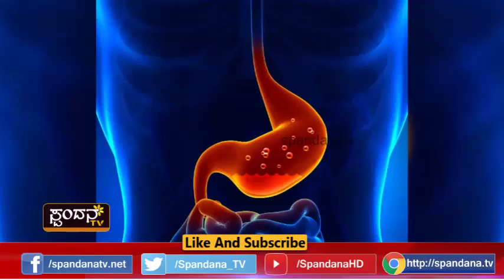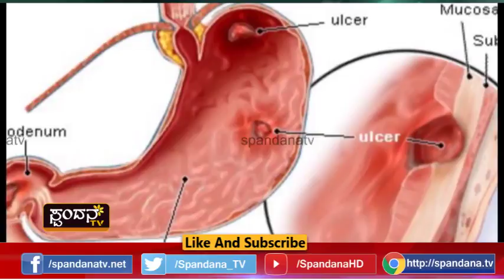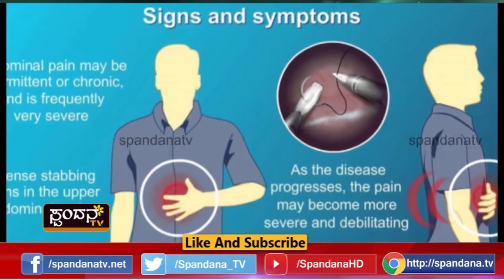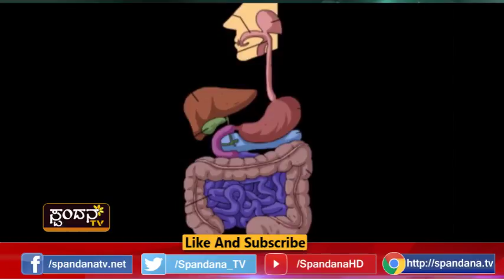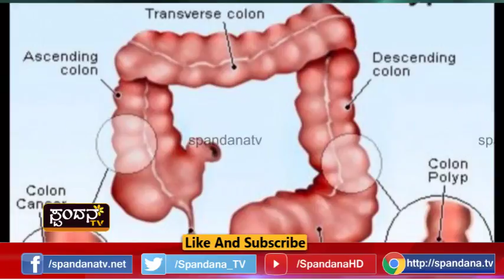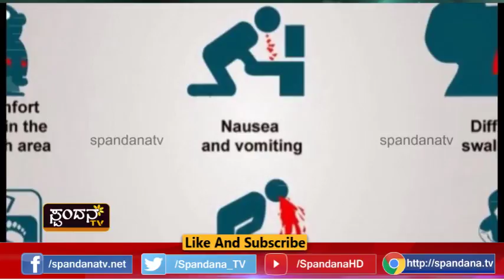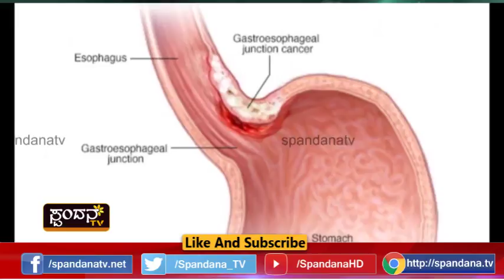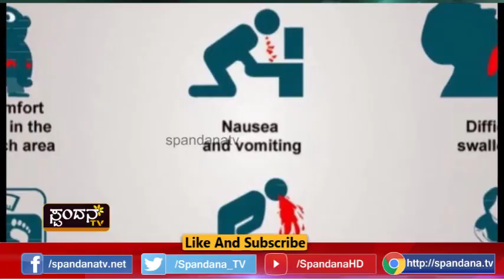Gastritis Samasyege Parihara│ಗ್ಯಾಸ್ಟ್ರಿಕ್ ಸಮಸ್ಯೆಗೆ ಪರಿಹಾರ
ಗ್ಯಾಸ್ಟ್ರಿಕ್ ಸಮಸ್ಯೆಗೆ ಏನು ಪರಿಹಾರ?
ಗ್ಯಾಸ್ಟ್ರಿಕ್ ಹೇಗೆ ಬರುತ್ತದೆ?
ಜೀವನ ಶೈಲಿಯಲ್ಲಿ ಬದಲಾವಣೆ ಬೇಕಾ?
ನಮ್ಮ ಆರೋಗ್ಯ ಕ್ರಮ ಹೇಗಿರಬೇಕು?
ಈ ಸಮಸ್ಯೆ ಯಾರ್ಯಾರಿಗೆ ಬರುತ್ತದೆ?